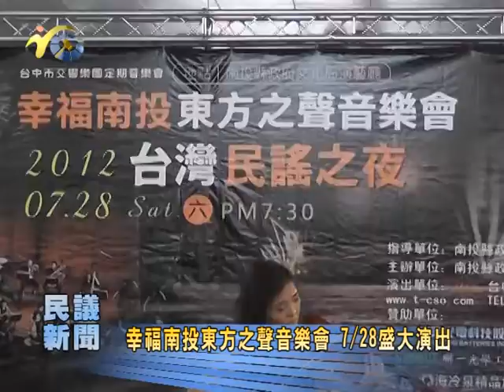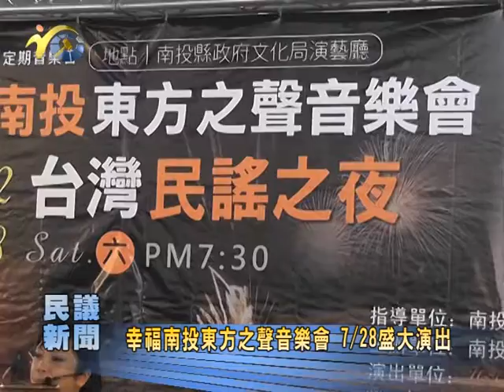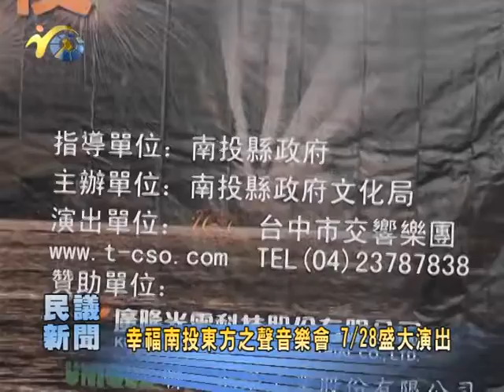P1010719 03 02新聞1 幸福南投東方之聲音樂會